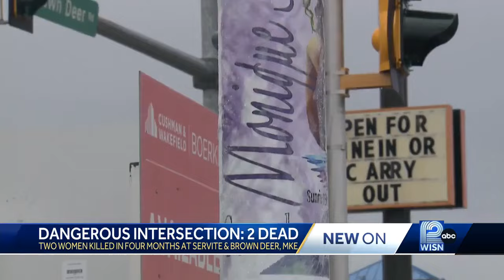Woman killed in crash early Saturday morning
A 53-year-old woman was ejected from a vehicle and killed in a crash early Saturday morning.